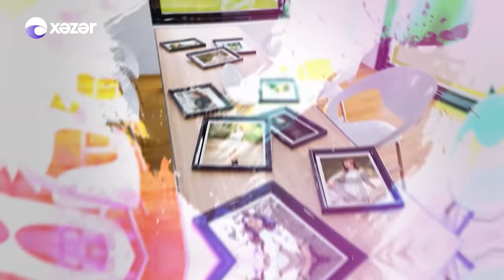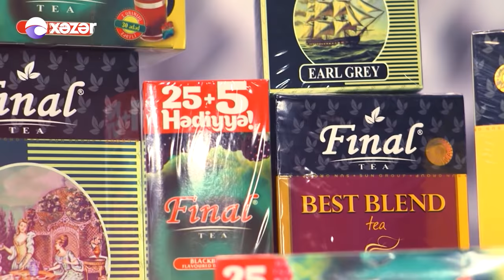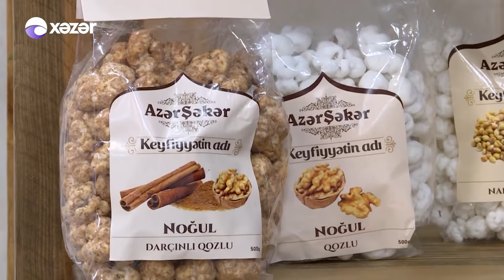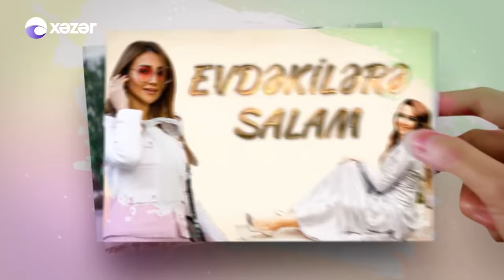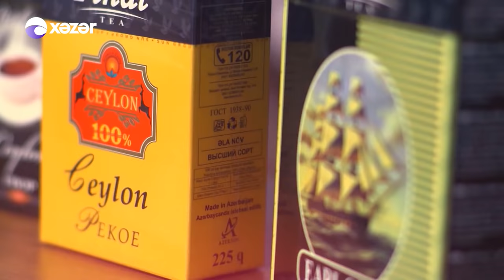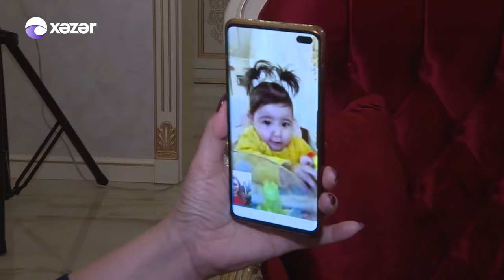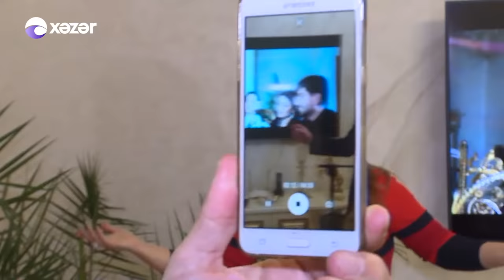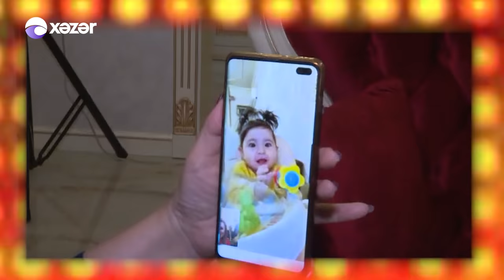Evdəkilərə Salam - Könül Kərimova 19.04.2020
Evdəkilərə Salam Bu Dəfə Əməkdar Artist Könül Kərimovanın Evində Qonaq Oldu!